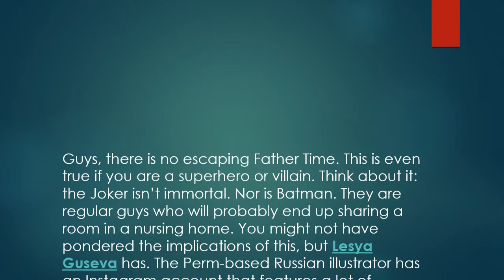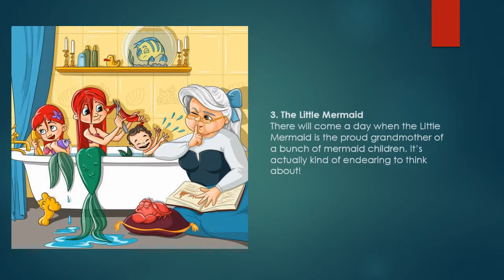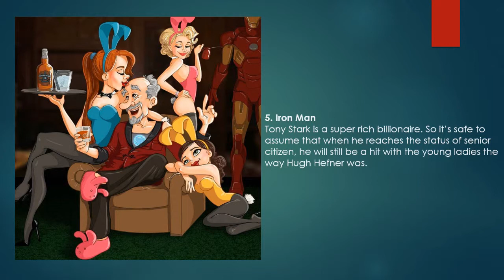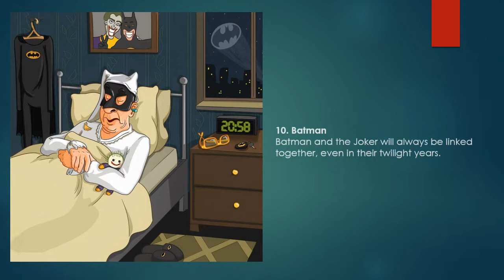A Look at Your Favorite Comic Book and Disney Characters As Senior Citizens!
Have you seen if your favorite Superheros become old and what they look likes? Watch the video and enjoy.